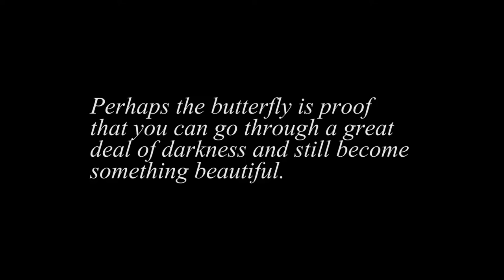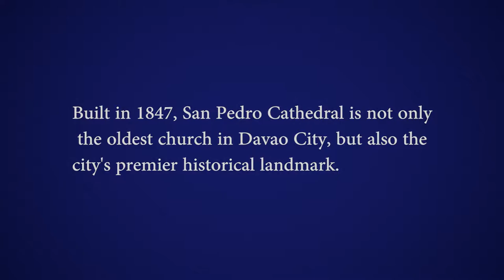Davao City Tour at San Pedro Cathedral Life is Here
Davao City tag says Life is Here and it surely does. Davao City tour around the San Pedro Church in Davao City is fascinating. In this video, people in Davao go to church and bond with family in Osmeña and Rizal Park.

Madayaw Davao Kadayawan Festival
Life is Here

Links:
Kadayawan Festival Davao City